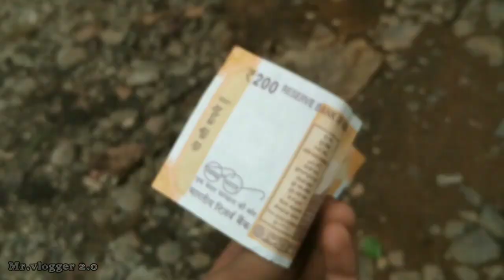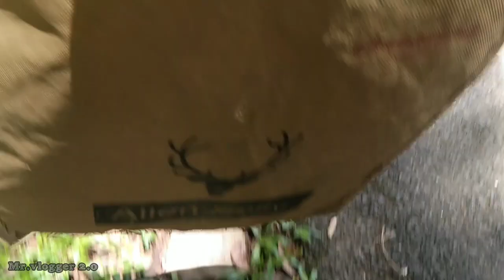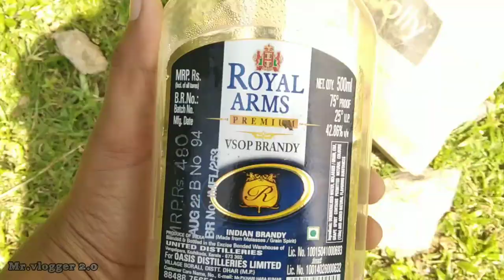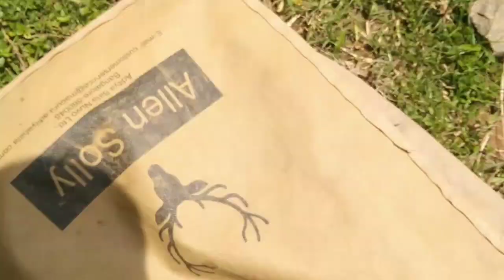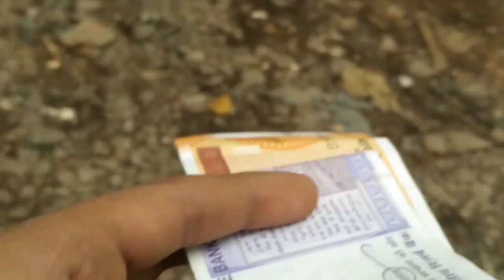I TURNED PLASTIC INTO MONEY🤑|| MALAYALAM